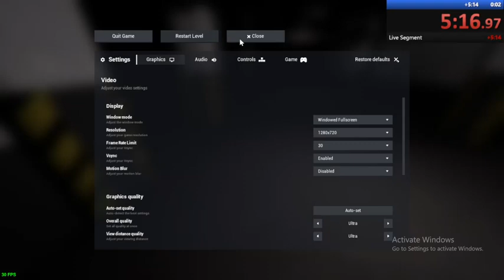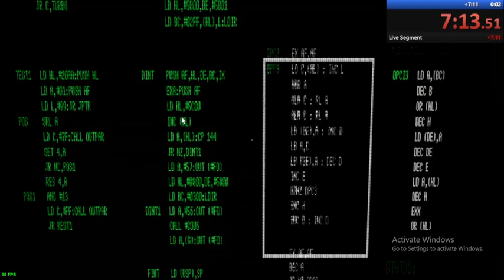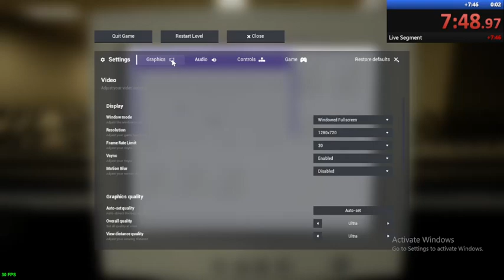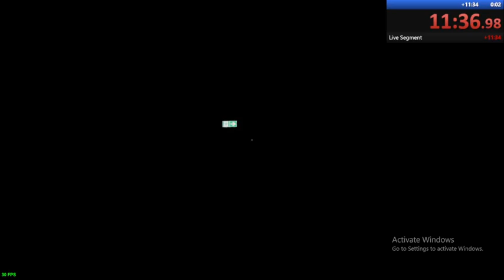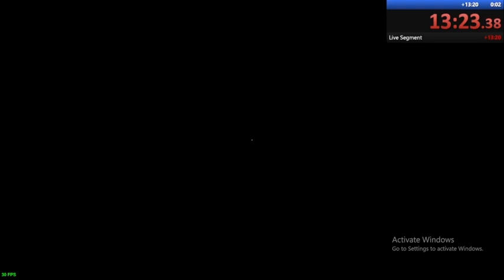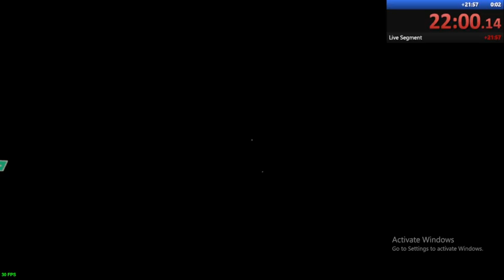sanity death% WR II 22m 8s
rtyertyert